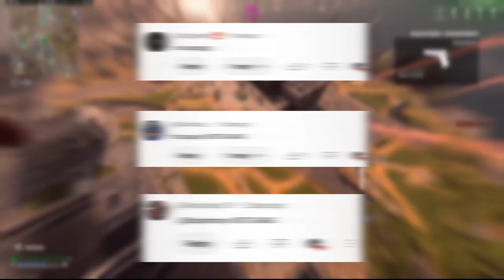The AMR-9 BUFF is AMAZING 😍 + Best Warzone 3 Settings For Console Controller Movement + Perfect Aim🏝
BEST FASTEST KILLING NO RECOIL MWIII AMR-9 CLASS SETUP FOR HIGH KILL Warzone GAMES ON MODERN WARFARE 3
0:00 - Intro
0:28 - Match 1
12:57 - Match 2
23:47 -  AMR-9 Class Setup (LIKE THE VIDEO IF YOU SEE THIS 🖤)
24:26 - BEST WARZONE 3 SETTINGS FOR MOVEMENT
mw3 resurgence

2022 • Sledgehammer Games • Toys for Bob